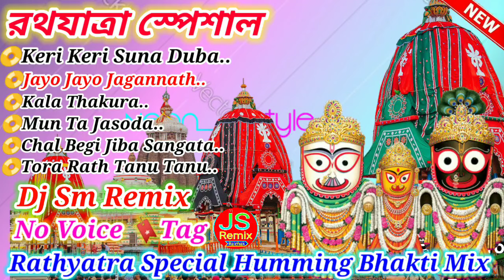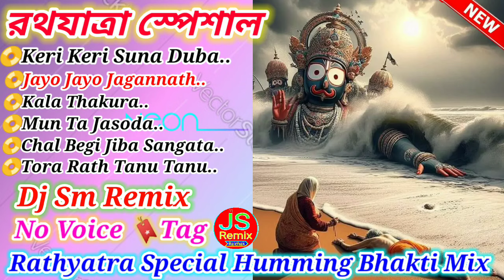🥰Rathyatra special dj song 2024 humming bass dj sm remix dj bm remix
dj bm music centre
dj bm remix 2023
dj bm music center
dj bm music centre 2023
djbm
bm remix dj
dj bm music
tomar amar piriti jemon kathaler atha
dị bm remix neW Song
lal lal hoton pe gori kiska naam hai
power music speaker check
bm dj
bm music
bm remix
bm remix 2023
dj bm new song 2023
dị bm remix 2023 competition
dị bm remix competition music
dị bm rimix
joyo joyo maa manasa
lal lal hoton pe
bhojpuri gane remix dj
bm musicdị
bm remix competition song
dhak dj bm remix
dj bm
dj bm competition music
dj bm remix song
di bn
bm music dj
dj bm
dị bn
dj competition
dj rx remix
joyo joyo maa manasa dj
lal lal hoton pe gori kiska naam
new dj bm remix
vatar amar katar geche
vatar amar katar geche dj bm remixdj bm remix
dj bm remix 2023 new song
bm remix
dj bm remix competition music
bm song
dj susovan remix 2023
bangla bm remix
bengali song dj bm remix
bm dj
bm musicbm remix new Song
dj bm music
dị bm music centre 2023
dj mt remix
holi special song dj bm remix 2023
lal lal hoton pe gori kiska naam hai mu..
pawar music
bangla bm remix dj
bangla song dj remix
bengali to hindi song dj bm remix
bm
bm dj song
bm music dị song
bm remix gaan
bm remix song
dhak dj rb mix
dị bm bengali song
dj bm remix 2022
dj bm remix 2023 purulia song
dị bm remix 2023 speaker check
dj bm remix bengali song
dj bm remix competition
dj bm remix competition song
dị bm remix horn music
dị bm remix songdj humming bass song
dj humming bass speaker check
dj mt music
dị mt remix 2023
dj remix competition
dị rx remix
djbm
horn competition dj
kya bolte
lal hoton pe gori kiska naam hai
maa mansa dj song
mt remixdị bm remix
bm remix
pawar music
bangla song dị remix
bm music dj song
dj bm music centerdị bm music center
dj bm renmix 2023
dị mt music
djbm
horn competition dj
mt remix
o sundori romoni baper takai dj
piriti kathaler atha
sondha bela tumi ami bose achi dujon..
tomar amar niriti iemon kathaler atha didj bm remix
dị bm music center
hindi song lal lal hoton pe gori kiska na..
Susovan mix
vatar amar katar geche djcompetition guli music
dị competition gaan
1 step bass song
bm remix dj
bm remix satmile se
competition guli
dj bm remix 1 step humming bass 2023
dị bm remix sound check
dj bm remix speaker check
dị dot bass
dị kalakar
rcf competition songlal lal hoton pe gori kiska naam hai
djbm
humming dị song
dj bm remix
hridoye marli premer churi re
vatar amar katar geche dj
amar hridoye marli premer churi re dj bm re..
dj bm remix bhojpuri song
hm remniyspeaker check
speaker check 2023
speaker check dj
dialogue speaker check
dị bm remix 2023
dj mb mix
dị speaker check
power speaker check
speaker check new
speaker check vibration
titanic music speaker check
comparison song dị
dj bm remix
dị bn
power music dị
rcf dj songdjbm
dị mt remix
picnic special dj song 2023
dj bm remix satmile se
djbmremx 2023
boss boss dj bm remix
mt remix
dj rx remix
dj susovan mix humming bass
picnic special
remix dj song
1

djbm
humming dj song
dị bm remix
dịj bm remix bhojpuri song
bm remix
dị bn
dj mt music
dj susovan mix
lal lal hoton pe gori kiska naam hai dj gan
manasa dj
rcf bass song
tomar amar piriti jemon kathaler atha dj
1 step humming bass
amar hridoye marli premer churi
amar hridoye marli premer churi rar amar piriti jemon kathaler atha dj bm...
amar hridoye marli premer churi re dj song
bass dj
competition guli
competition guli music
dj bangla song 2023
dj bm
di bm remix 1 step humming bass 2023
l
dị humming bass
dj humming song
dj l present
elephant song dj
guli music
kalakar music speaker check
lal lal hoton pe gori kiska naam hai d